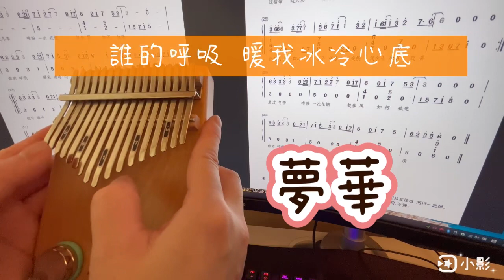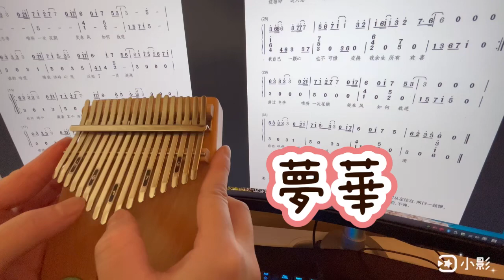夢華 A Dream of Splender 《夢華錄》Meng Hua(Kalimba cover)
曲：夢華
演唱：劉宇寧
譜：比三呆彈吉他